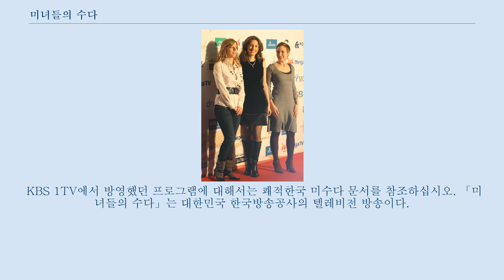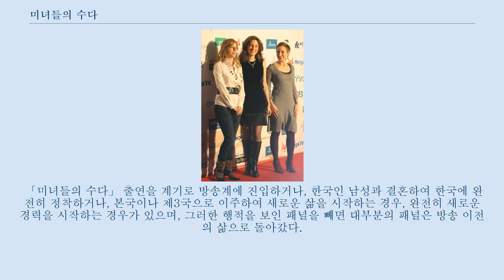미녀들의 수다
미수다는 여기로 연결됩니다.
 KBS 1TV에서 방영했던 프로그램에 대해서는 쾌적한국 미수다 문서를 참조하십시오. 「미녀들의 수다」는 대한민국 한국방송공사의 텔레비전 방송이다.
 대한민국에 거주하는 외국인 여성들과 함께 그들의 경험, 문화체험, 자국 등의 문화에 대해 이야기하는 앙케트와 토크쇼 형식으로 2006년 10월 7일 추석에 첫 방송이 좋은 반응을 얻어 2006년 11월 26일 정규 방송으로 편성되었다.
 방송 내용의 일부를 정리하여 같은 제목의 책도 발간하였다.
 2010년 1월 4일 방송분부터 시즌 2로 개편되어 방송되었다가 저조한 시청률로 인해 2010년 봄 개편을 맞아 5월 3일 방송을 마지막으로 폐지되었으며, 쾌적한국 미수다라는 이름의 교양 프로그램으로 포맷을 변경하여 5월 15일부터 KBS 1TV에서 매주 토요일 저녁 7시 10분에 방송하였지만 오래못가 완전히 방송이 종료되었다.
 외국인 여성 16명과 진행자인 남희석, 그리고 남자 패널 다섯 명이 출연하여 방송이 진행되었으며, 2008년 100회 특집부터 남자 패널에서 여자 패널 6명으로 바뀌었다.
) 방송 초기(첫 방송~51회 방송)에는 정해진 주제에 따라 앙케트를 통한 토크 형식으로 진행되었다.
 42회 방송(2007년 9월 3일 방송)부터는 릴레이 토크, "줄줄이 말해요"라는 제목 아래 출연자 전원이 주제에 맞춰 빈 칸에 자신의 체험이나 생각을 말하면서 발언에 따른 대화 방법이 도입되었고, 52회 방송(2007년 11월 19일 방송)부터는 처음부터 이 방법에 따라 대화가 진행되었다.
 74회 방송(2008년 4월 28일 방송)부터는 "공통분모 토크 - 순위 대 순위"라는 제목 아래 출연자 40명과 서울의 각 대학 어학당 학생 100명이 16명 토크 중 가장 공감하는 패널들의 토크를 선정해 1위부터 10위까지의 순위를 매기는 방식으로 진행된다.
 다만 진행 순서는 10위부터 1위까지이다.
 137회 방송(2009년 7월 27일 방송)부터는 "글로벌 찬반 논쟁 쇼 - 뜨거운 감자 Yes No"라는 제목 아래 지구촌에 존재하는 다양한 문화 중 대립이 심한 주제로 논쟁을 해보는 쇼다.
 미녀들 각자의 앞에 있는 버튼 으로 Yes나 No로 입장을 표현하고 그에 뒷받침 할 수 있는 의견을 토로한다.
 "라이벌 열전! 세계 각국의 자랑거리는?" 코너에서는 자랑거리와 그 자랑거리에 해당하는 라이벌 되는 국가를 주제로 해서 수다를 한다.
 138회 방송(2009년 8월 3일 방송)부터는 "미녀詩대"라는 제목 아래 미녀들의 한국어 실력으로 시를 지어본다.
 그 외에도 한 회분의 방송을 재치있는 입담을 과시한 외국인 패널 한 명을 선정하기도 한다.
 중간중간 쉬어가기 코너로는 60초 발언대, 장기자랑(개인기), 음식문화체험, 문화유물퀴즈 등이 있으며, 이 부분은 비정규적으로 방송했다.
 2010년 1월 4일 이후 공동 MC는 엄지인 아나운서다.
 연세대학교 한국어학당등 각 대학의 한국어 교육기관이나 대학, 외국인 모델 에이전시등에서 섭외하기도 하며, 시청자들이 외국인 여성 패널을 추천 하는 경우도 있으며, 외국인 여성이 자진하여 출연을 희망한다고 제작진에게 밝혀오는 경우도 있다.
 모든 패널은 대한민국 정부에 합법적인 외국인 등록이나 대한민국 국적취득을 해야만 출연할 수 있었다.
 또한 대한민국 국적을 보유하지 않았을 경우, 텔레비전 방송 출연을 위한 별도의 비자를 발급받은 상태에서 출연했다.
 2009 아시아모델상 시상식에 참석한 도미니크 노엘, 크리스티나 콘팔로니에리, 베라 나탈리 홀라이터 다음은 방송에 출연한 국적별 외국인 패널의 명단이다.
 같은 국적일 경우 첫 출연일 순서로 배열되었으며, 지명도나 출연횟수가 다른 패널에 비해 상...